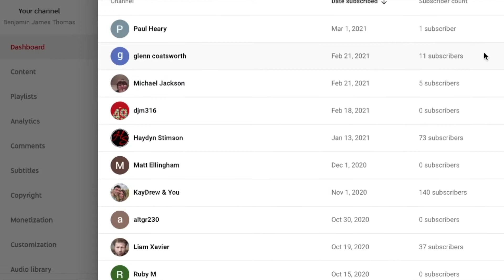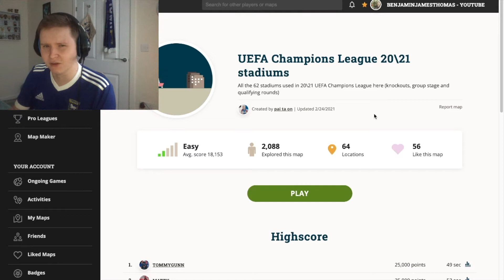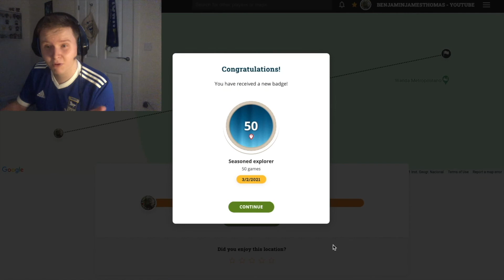CHAMPIONS LEAGUE FOOTBALL STADIUMS ON GEOGUESSR! (+ THANK YOU FOR 40 SUBS)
Here we go once again on Geoguessr! This time I'm taking on the challenge of identifying Champions League stadiums. All sorts of football clubs from across Europe could appear!

Plus a big thank you for reaching my latest subscriber goal!

What stadiums will I see? Whose fans will I offend? And what country throws me completely off?

If you've never discovered Geoguessr before, its a fun little game and I highly recommend it. It has been a huge staple of YouTubers for a while now and it is easy to see why.

My name is Benjamin James Thomas and I’m a PhD student in Creative Writing at Brunel University London. I have recently completed a major part of my research - a walk of the complete 120+ mile length of the A12 road – from Blackwall to Lowestoft. This might sound unusual and you’re probably thinking “why?”. Well it follows in the footsteps of earlier studies of routes, such as author Iain Sinclair’s M25 book – “London Orbital” and is entangled with the idea of psychogeography - which in turn is entangled in the importance of place.

Plenty more coming out over the next few weeks!